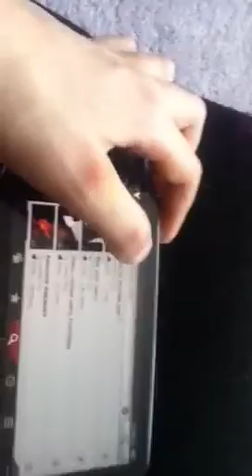Nathan preview part 4